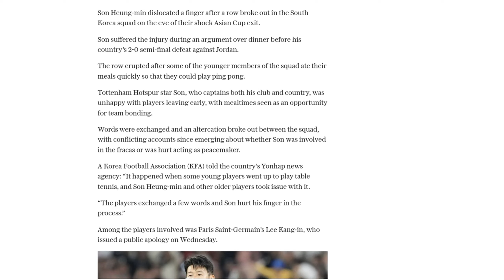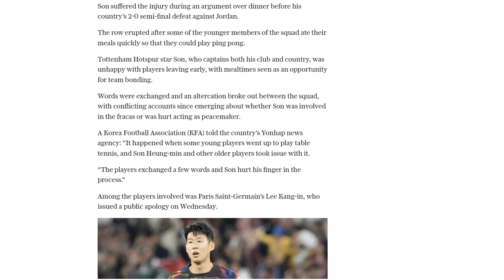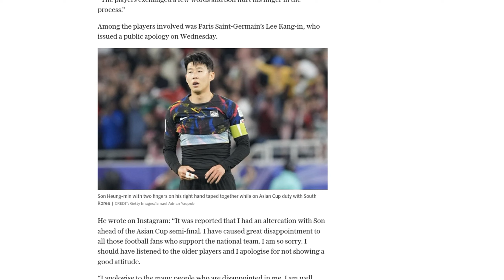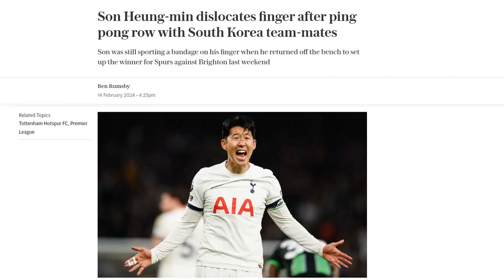Son Heung-min dislocates finger after ping pong row with South Korea team-mates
South Korean footballer Son Heung-min dislocated his finger during an argument in the South Korea squad before their Asian Cup semi-final defeat against Jordan. The row began when some younger players ate their meals quickly in order to play ping pong, causing Son to become unhappy with their early departure. Son, who captains both Tottenham Hotspur and the national team, believed mealtimes were an opportunity for team bonding. The argument escalated into an altercation, during which Son sustained the injury while attempting to calm the situation down. The Korea Football Association confirmed the incident, stating that some younger players went to play table tennis, which Son and other older players took issue with. Son played in the semi-final match the following day, wearing a bandage on his finger, but South Korea were knocked out. Son returned to play for Tottenham in the Premier League, wearing the bandage, and assisted in their 96th-minute winning goal against Brighton & Hove Albion.